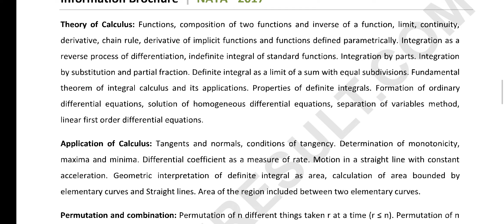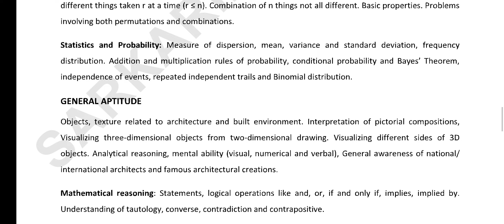Nata 2022 exam details